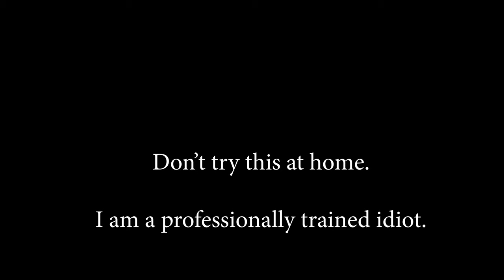The Electric Cowbell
Welcome back to a new episode of Thomas does something stupid.
It's been a while since I created something horrible with electricity so. Here we go again!

In case you wonder why I have the ouchie tape on my limb,  I burned my hand trying to bake some pita bread.

This is a very low quality video,  the lighting on my camera did some weird shit because of the sparklerings etc.

Some animals were hurt in this video,  pretty sure some zebra got a heart attack or something.

Music used in the video:
Reverie - Quincas Moreira
Connor O'Hara - Don't Fear The Reaper (The best cover ever!)